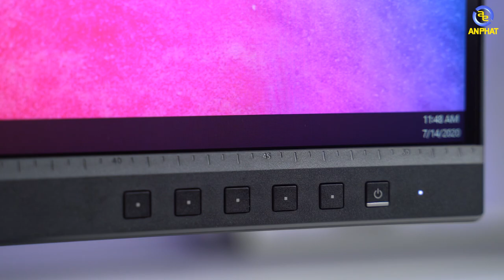Asus ProArt PA278QV - Liệu màn hình có "ĐẸP" như lời đồn ??? | An Phat PC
- Dòng màn hình Asus ProArt nay đã được Asus đưa xuống phân khúc giá phổ thông để mọi người có thể sử dụng. Với thiết kế đơn giản nhưng vẫn được trang bị đầy đủ các tính năng từ chân đế lên tới tận màn hình, hứa hẹn rằng đây sẽ trở thành mẫu màn hình dành cho dân thiết kế trong tầm giá phổ thông.